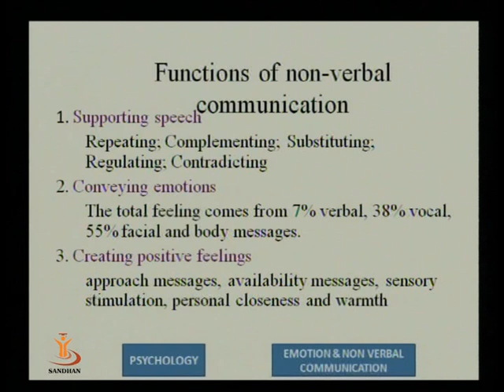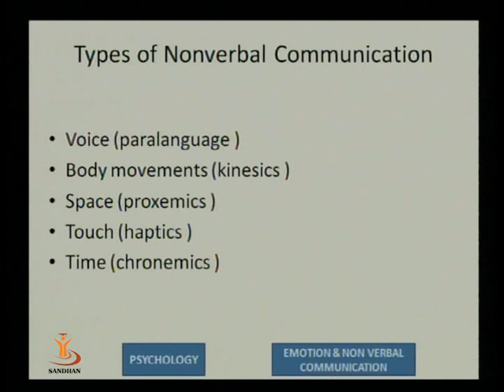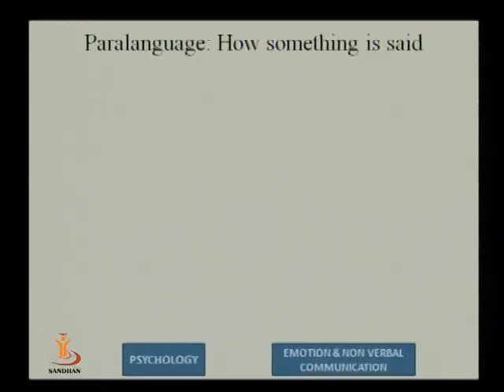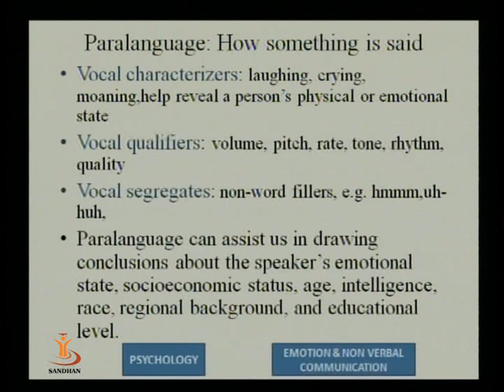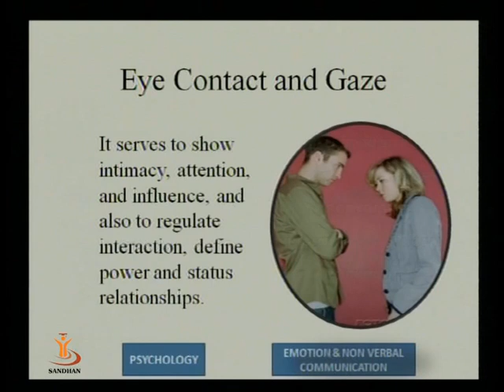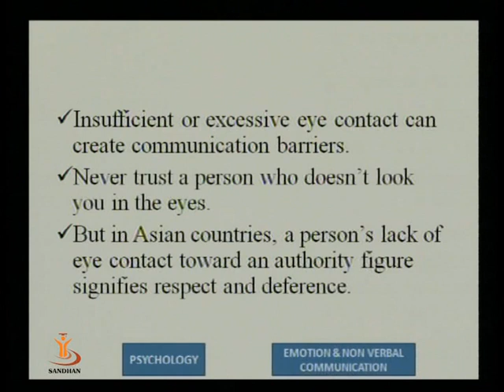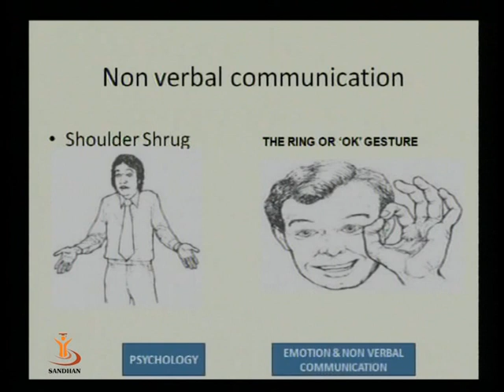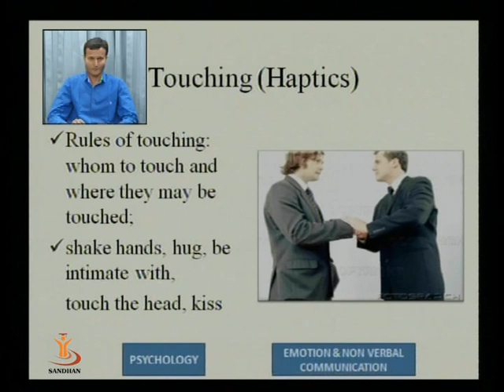Emotion and nonverbal Communication-04